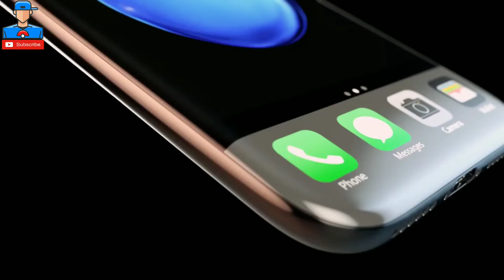iPhone 9 Final Design 2018 Confirmed 100% By Apple Employe You Won't Believe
iPhone 9 (2018) Is Upcoming iPhone || Apple Leaks iPhone 9 Official Design Leaked Vdo Tips & Tricks